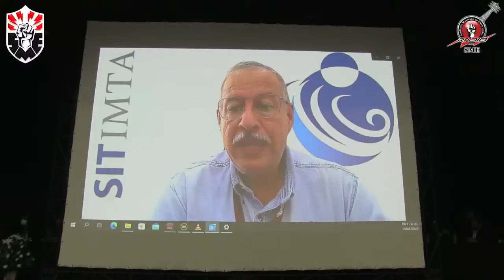Asamblea General de Informes 14 de julio de 2022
En vivo desde el auditorio Ernesto Velasco, en las instalaciones del Sindicato Mexicano de Electricistas, la Asamblea General Ordinaria de Informes